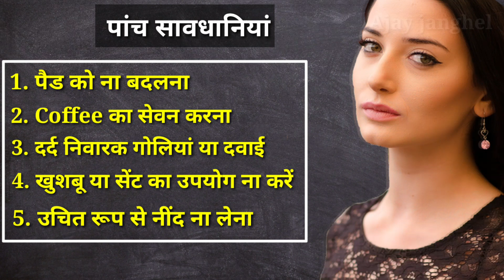Gynodoc Ras | Asclepius Wellness Private Limited | Awpl Gynodoc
इस चैनल के माध्यम से-
Awpl company Information
Awpl Product information
Awpl Business plan information
Awpl Awpl latest news
Awpl Product testimony

कंपनी के Useful वीडियो देखें नीचे लिंक दिए गए हैं

1. Awpl कंपनी लग्जरी ब्रांड बन जाएगी

2. Awpl में आईडी लगाना सीखें( Registration )

4.  थंडर ब्लास्ट नसों के लिए

5. Livodoc लीवर के लिए

6. Awpl फैक्ट्री की लाइव वीडियो

7. . क्या awpl कंपनी से जुड़ना चाहिए

8. Awpl कंपनी में जुड़कर कैसे पैसे कमाते हैं (income plan)

10. Awpl कंपनी की हेल्थ प्लान की संपूर्ण जानकारी

gynodoc ras kya hai
gynodoc ke kya fayde hai
gynodoc ka price kya hai
gynodoc ki puri jankari

Go Diamond
इस चैनल का शुरुआत करने का उद्देश्य यह है की भारत में बढ़ते हुए बीमारी और बेरोजगारी को दूर करने में सहयोग करना है।

🔍 मेहनत खराब ना हो

🔍पैसे की बर्बादी ना हो

🔍 रिलेशनशिप खराब ना हो

🔍 वर्तमान और भविष्य खराब ना हो

🔍 सुकून भरी जिंदगी जी सके

🔍 किसी की लाइब्रेरी ना हो

🔍 समाज में इज्जत बनी रहे

🔍 अच्छी नींद आए

👉सब कुछ मिलेगा आपको एक ही प्लेटफार्म पर

health Ajay Janghel

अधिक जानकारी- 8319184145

 भारत की नंबर वन आयुर्वेदिक सिरप सभी समस्याओं का समाधान

ऑनलाइन आर्डर करने के लिए संपर्क कर सकते हैं
Name- Ajay Kumar janghel

सपोर्ट - बेहतर सपोर्ट , मंथली ट्रैनिग ,वीकली ऑनलाइन ट्रेनिंग , चौबीस घंटे कालिंग सपोर्ट , फिज़िकल सपोर्ट